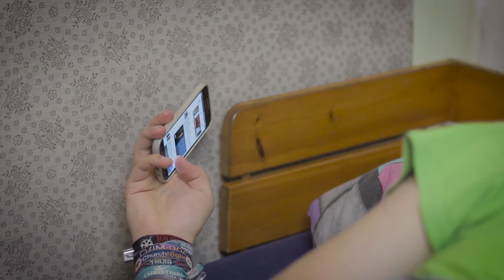MY MORNING ROUTINE | VogelVlug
Wie gehts eigentlich mein Tag morgends so los? Erfahrt es in meiner brandneuen Morning Routine.
Gefällt dir? Hier kannst du

VogelVlug, was ist das? Nunja, ich beschäftige mich hier auf meinem Kanal mit Themen, die etweder gerade aktuell sind, oder mich aus sonstigen Gründen irgendwie persönlich beschäftigen.
Außer meinem Vlog-Format gibt es aber auch noch ein paar andere Formate, in denen ich zum Teil auch eher in Richtung Comedy gehe :)